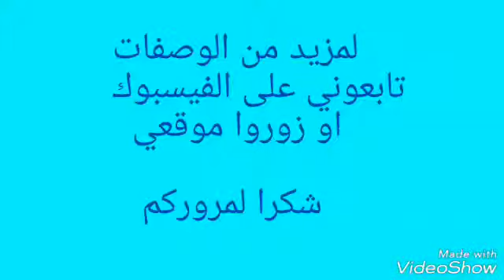أطايف بالكريمة....قطايف بالقشطة وصفة من المشرق العربي رائعة بامتياز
je suis amoureuse des gateaux algériens soit traditionnels ou modernes. et plein d'autres recettes du monde
السلام عليكم ورحمة اللة وبركاته
اليكم وصفة من المشرق العربي تشبه البغرير
محشوة بالكريمة
رابط عجينة القطايف هنا
لوصفات أخرى
شكرا لمروركم